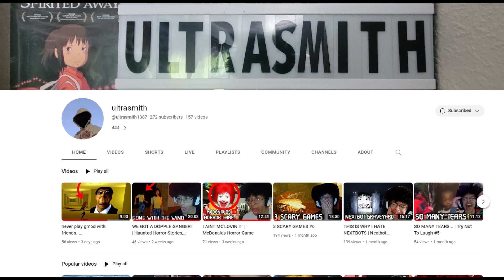SCARIEST GAME OF 2023 | Deppart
this game is the scariest to come outta 2023 so far...